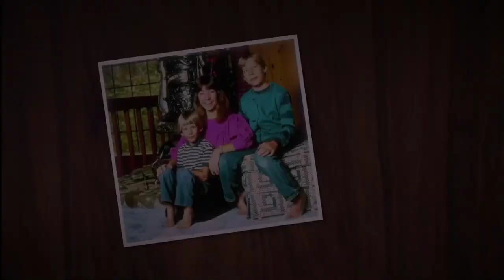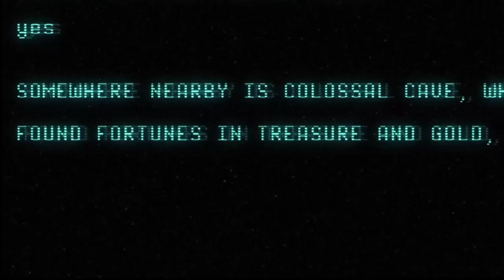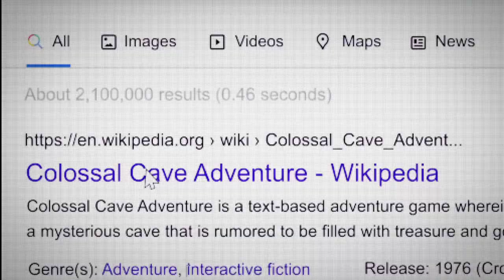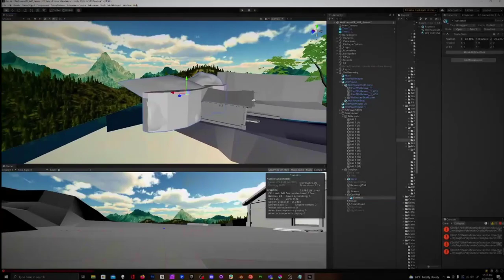Ken and Roberta Game Developers Conference Interview